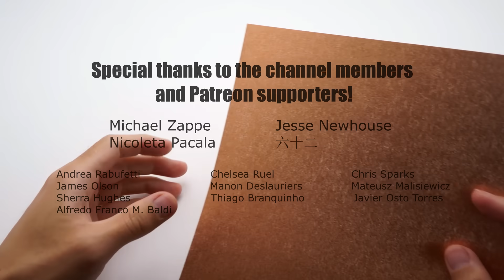ORIGAMI SQUIRREL (Jo Nakashima)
How to make an origami Squirrel
Designed by Jo Nakashima (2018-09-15)

◆ My paper:
First squirrel: 15cm x 15cm Alios Kraft